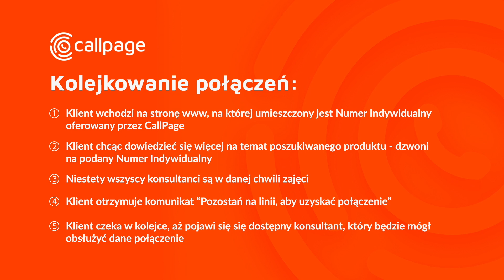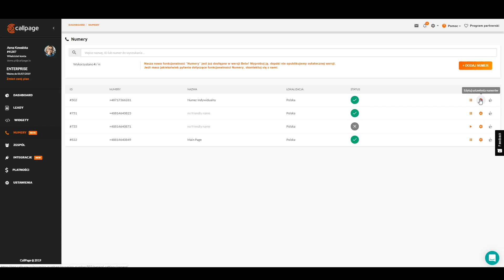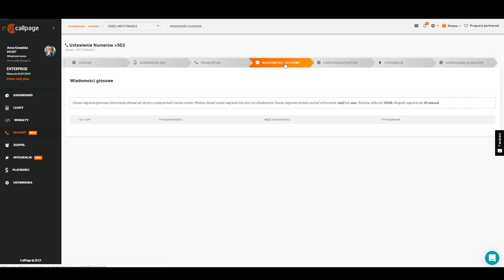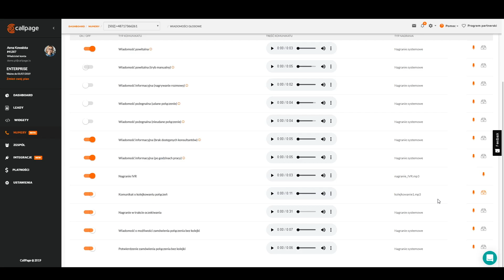Kolejkowanie oraz połączenia bez kolejki w CallPage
Poznaj nową funkcjonalność CallPage - Kolejkowanie oraz połączenia bez kolejki dostępne dla Numerów Indywidualnych. Zobacz, jak używać oraz ustawić nowe funkcjonalności!